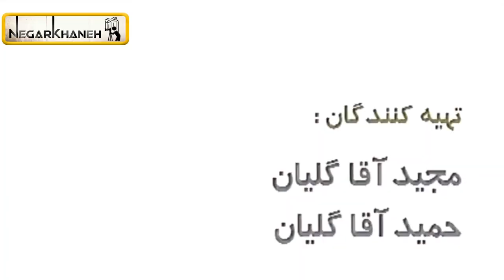Serial Noghtechin - Part 40 | سریال نقطه چین - قسمت 40